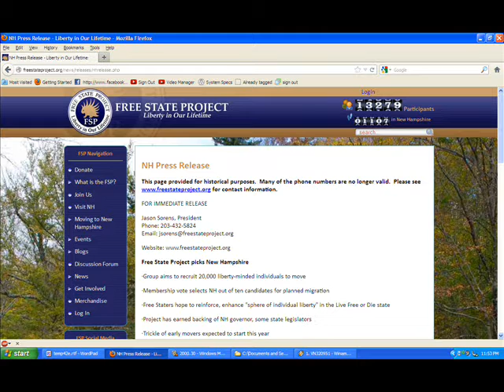To free your state, free NH (Secession, police abuse, cops)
Sponsor - To free your state, free NH (Secession, police abuse, cops).

has resources and ideas for pitching in befor you move here.

Like what you see??  See my latest BTC address at

secession movements new hampshire libertarians Foundation for New Hampshire Independence ridleyreport disassociation liberty slovenia bosnia estonia ron paul kosovo manchester liberated liberation dave ridley report. escapes skp cops barack obama re-election Creative commons license mitt romney police public domain footage freedom free state project free to use. live free or die, staters nh raw news video petition drives texas republic of texas.